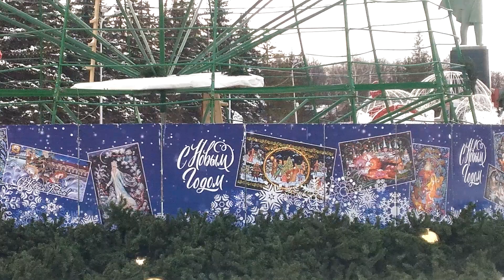разборка новогодней елки на проспекте горсовет .17 02 2024. смотрите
разборка новогодней елки на проспекте горсовет .17 02 2024. смотрие